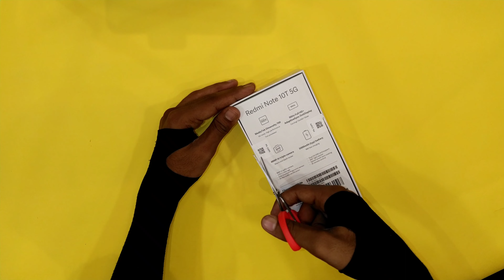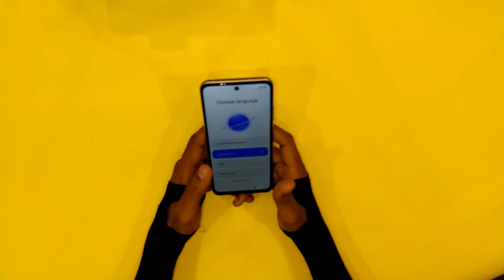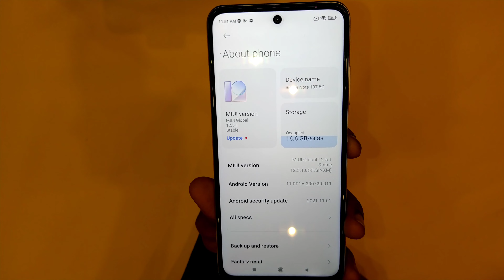Redmi Note 10T 5G Unboxing And First Impressions⚡Dimensity 700,90Hz Display, Hands-Free Alexa & More